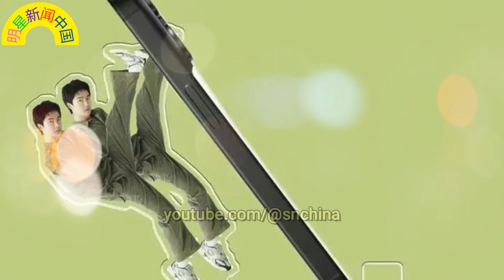赵丽颖 言辞锋利，《与凤行》点评 林更新 备受关注. “王一博 ‘鲨鱼夹’风靡全球，粉丝疯狂追捧！”【明星新闻中国】